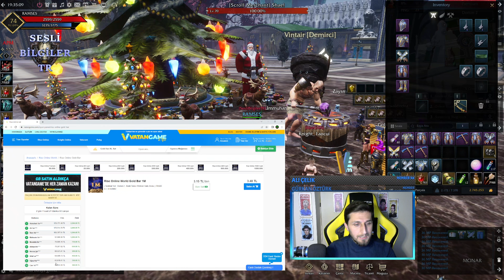RİSE ONLİNE - UPGRADE KATLAMA BÖL 3 - ELİT CHEST DROP DENEMESİ BONUSLU Aarvad - Sesli Bilgiler TR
RİSE ONLİNE - UPGRADE KATLAMA BÖL 3 - ELİT CHEST DROP DENEMESİ BONUSLU